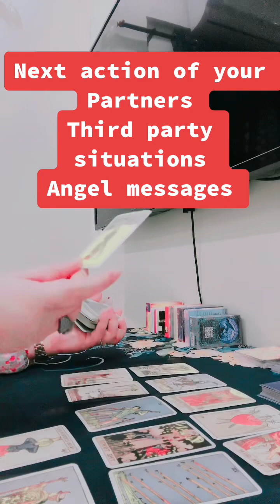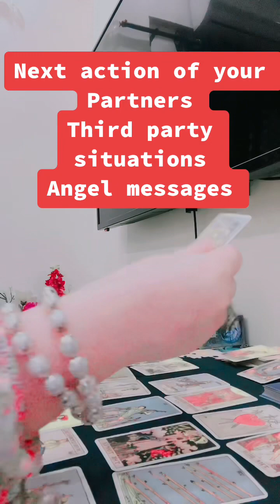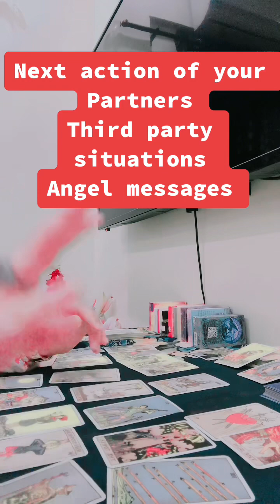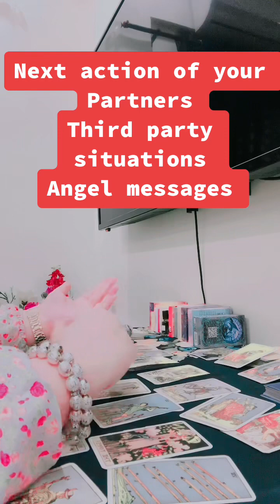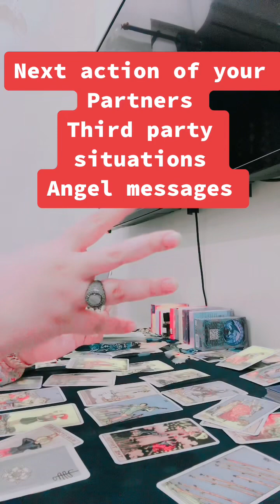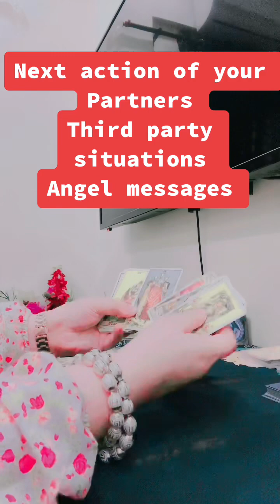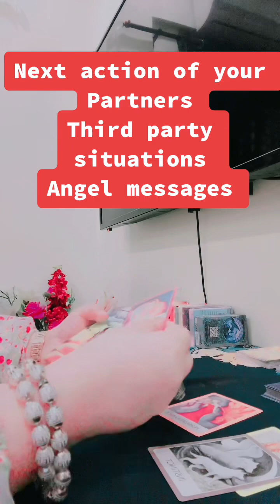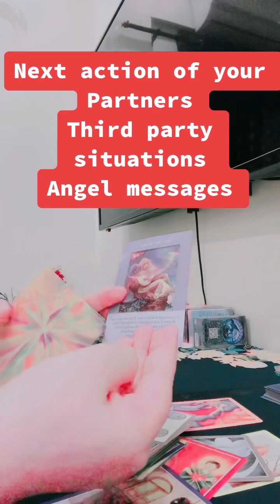Third party Influences with Angels Special message 🫵🏻🤌🏻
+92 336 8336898 for paid appointments  only…

Welcom to Faraha Yasir 7777  hope you all are well I am praying for you…
QURANI ISTEKHARA by ( Syed Hassan )
QURAN ( istkra by Hazrat Muhammad SAWW)
Tarot cards reading :
Relationships matching:
Palmistry ( hand reading) :
Zaicha Making(for all purposes in life):
Nazer e bad protection( Evil eye) Amal :
Magic cleaning:
Wazifa guidance:
Black magic removes remedie form home
Evil eyes removing  special water with dua
Chakra cleansing 30 minutes healing session with Farha yasir:
 per session with assistant
Get pregnant ( taweez) by Syed ..
For stones and hand Brasalate charges on call 📞 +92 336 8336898
Job , finances, visa , immigration, wealth, healthy,kids all are included in zaicha but not wedding questions.
Thing can be changed with the moving of stars in galaxy’s Thanks for contacting with us we are pleased to meet you ❤️🙏🏻